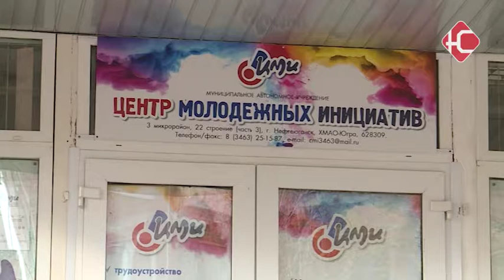Сбор продуктов для пожилых жителей.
В честь Дня пожилого человека в Нефтеюганске стартовала благотворительная акция. Направлена она на сбор продуктов питания для нуждающихся пожилых жителей. Инициатором выступил Центр молодежных инициатив.